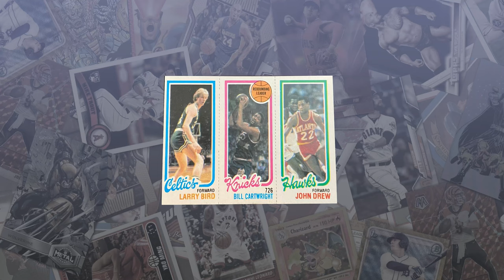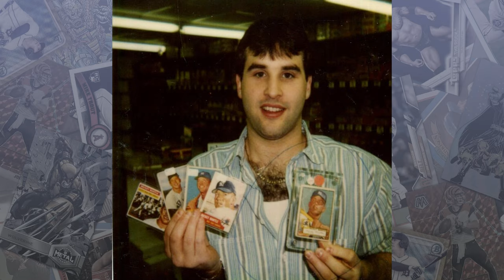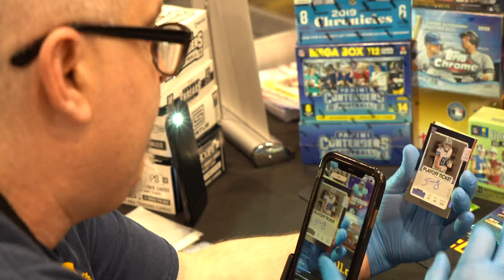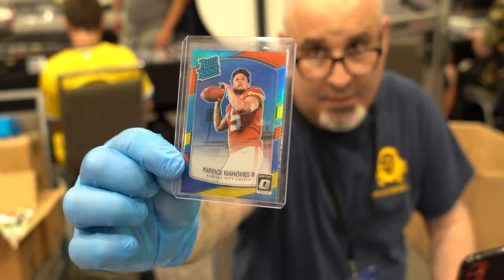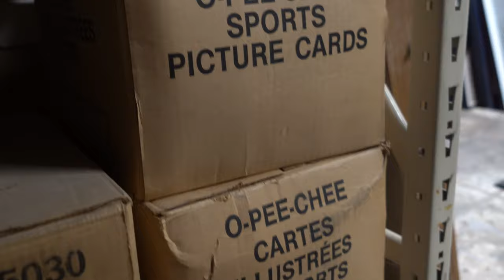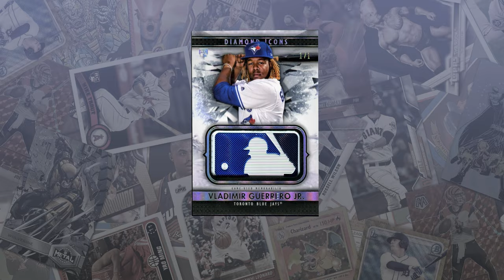Loupe Seller Spotlight Episode 6: OPC Baseball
Episode 6 of the Loupe Seller Spotlight featuring OPC Baseball is here! We introduce you to Tom Salem who tells you all about OPC Baseball and their success on the Loupe app.